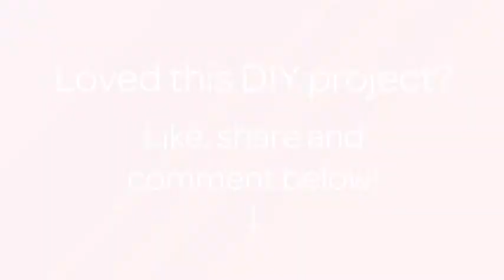Haz Auténticas Rosas con Fimo - Hazlo tu Mismo Manualidades - Guidecentral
Sobre este tutorial:
- Título: Haz Auténticas Rosas con Fimo

Materiales:
- Molde con forma de gota
- molde circular
- arcilla moldeable (tipo Fimo)
- herramientas para arcilla
- horno
- pintura brillanta (opcional)